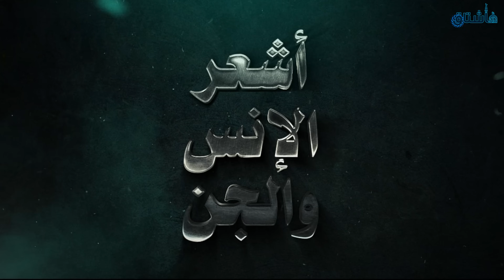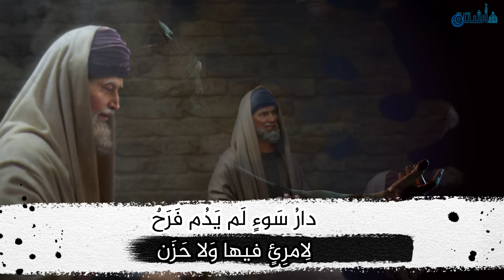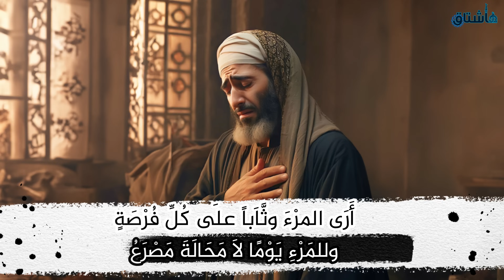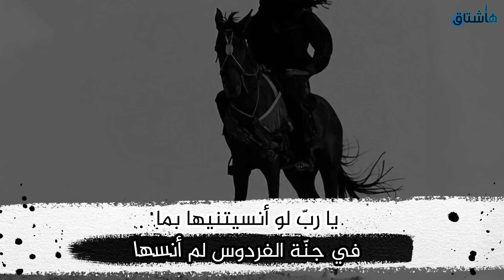أبو العتاهية!! سيرة أشعر الإنس والجن!! المتهم بالزندقة (قصته كاملة)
أبو العتاهية: شاعر العصر العباسي بين المجون والزهد
لدعم القناة عن طريق الانتساب:

هاشتاق # هو عبارة عن عنوان أو كلمة مفتاحية وبداخلها مواضيع عديدة ..
فكل عنوان في قناتنا يحتوي على مواضيع وقصص مفيدة ، ماعليك إلا أن تضغط على زر الإشتراك وتفعيل التنبيهات ليصلك كل ما هو جديد .
قناة هاشتاق | معنا ستصل إلى الآفاق